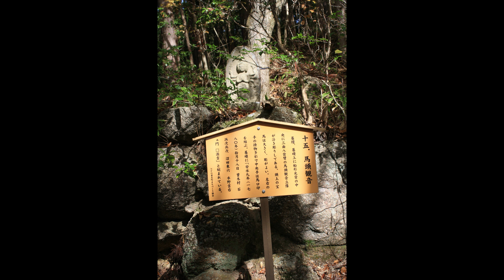曾木公園の紅葉＆道の駅おばあちゃん市の巨大木製水車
土岐市曾木公園の紅葉を見に行ってきました。25年間続いたもみじライトアップ（逆さもみじ）は今年で終わりだそうです。地元・曾木町も人口減少、高齢化により担い手がいなくなったとの事で残念でなりません。紅葉を見終わって隣町・恵那市山岡町の道の駅おばあちゃん市の巨大木製水車を訪ねました。
2023年11月16日撮影